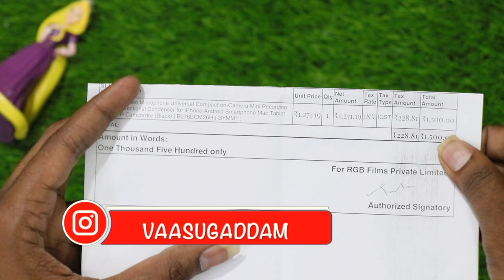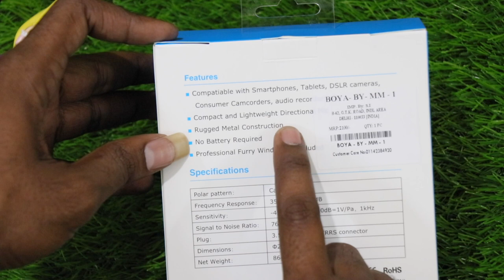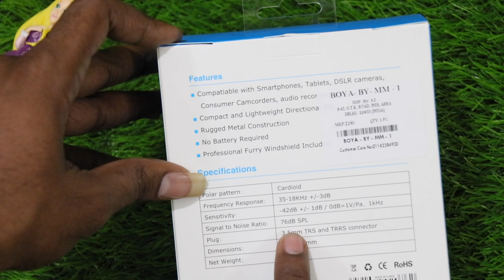boya by-mm1 universal cardiod shotgun microphone,Budget Short Gun Mic For Vloggers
Hai Friends Munduga Mee Andariki Naa Channel Ki Swagartam,Eeroju Maroka Sarikotha Video to Meemunduku Vachessanu,Ee Video lo Meeku,boya by-mm1 universal cardiod shotgun microphone,Budget Short Gun Mic For Vloggers Detailed Ga Cheputanu,Videoni Chivaravaraku Chudandi,Mariyu Videoni Like Cheyadam Marichipokandi.

43inc 4k.
50inc 4K.